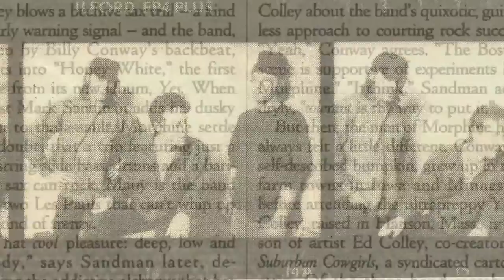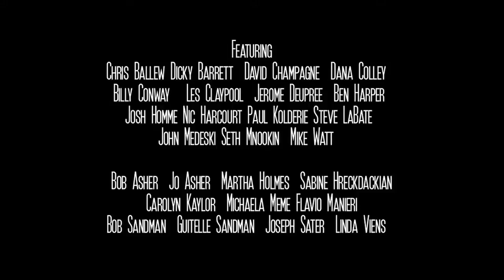Trailer #3 of "Cure For Pain: The Mark Sandman Story" [a.k.a "SANDMAN"]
Third trailer released by Gatling Pictures of the documentary on the life of Mark Sandman, the legendary vocalist of Morphine, back in 2009 when the movie was called "SANDMAN".